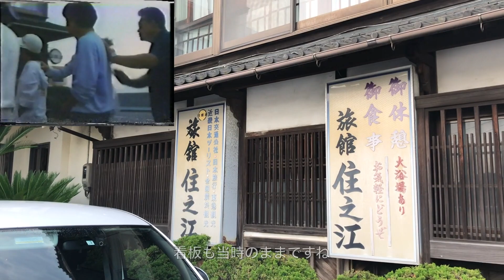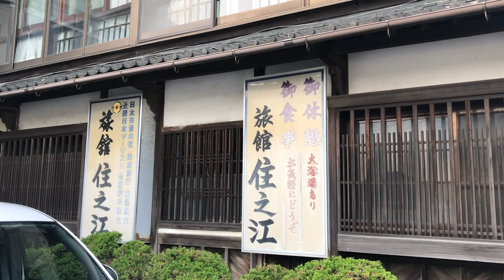【尾道 ロケ地】40年前の名作！尾道三部作第一作「転校生」のロケ地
映画「転校生」の公開から今年で40年です

一夫と一美が団体客に紛れ込んで泊まった
住之江旅館の行き方を紹介します

今回のロケ地は生口島の瀬戸田町
しまなみ海道を渡って行きます

映画と同じように船でも行けます
尾道港〜瀬戸田港　　所要時間45分
片道運賃1300円
株式会社 瀬戸内クルージング